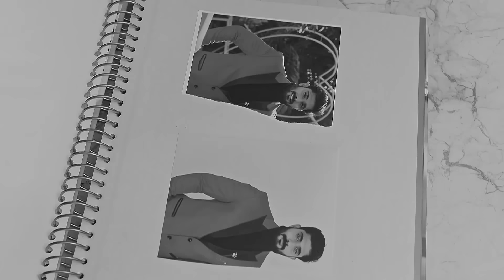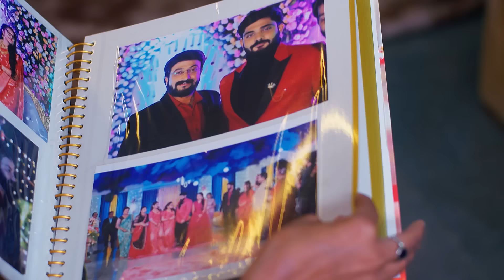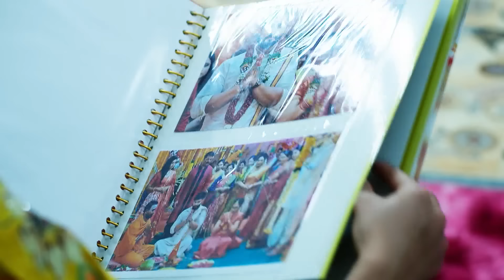ఇప్పుడు చెప్పు అక్క తప్పు ఎవరిదీ | Seethe Ramudi Katnam | Full Ep 148 | Zee Telugu | 22 Mar 2024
Episodic Synopsis:
Mahalakshmi shows Ram and Seethaâ€™s wedding photo album to Madhumitha, who then chides Seetha for misunderstanding Mahalakshmi. Jalaja keeps trying to create more rifts between Madhumitha and Surya.

Show Name: Seetha Ramudi Katnam
Star Casts Name: Vaishnavi, Sameer, Pooja
Characters Name: Seetha, Ram, Madhumitha
Ep No: 148